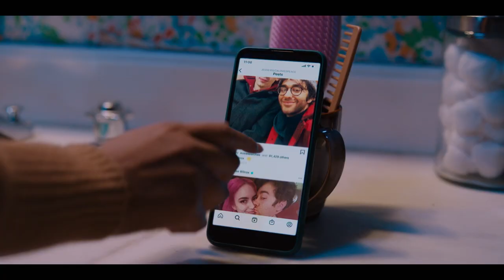Susie Searches | Official Trailer (2023) | Mystery Drama Film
Embark on a captivating journey with "Susie Searches," a compelling mystery drama film that delves into the depths of secrets and self-discovery. Susie, a determined young woman, sets out on a quest to unravel the enigma surrounding her family's past. As she unearths hidden truths and confronts long-buried emotions, Susie's search takes her on an emotional rollercoaster that tests her resilience and challenges her perception of reality. With powerful performances, intricate storytelling, and a poignant exploration of identity, "Susie Searches" is a thought-provoking cinematic experience that will leave you questioning the power of truth.

Let's spread the magic far and wide! Be the first to watch exclusive trailers, behind-the-scenes sneak peeks, and more. Together, let's create a community of fantasy lovers and celebrate the power of imagination. Thank you for joining us on this extraordinary adventure!